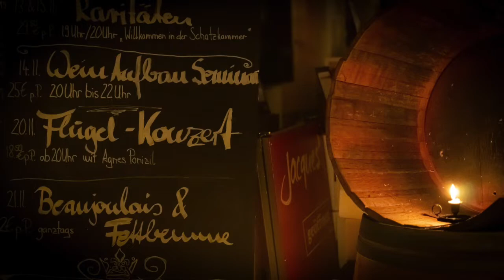DREAMS AUSSCHNITT KLAVIERKONZERT I Agnes Ponizil im Weindepot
aus dem unveröffentlichten Album "TEARS & ROSES"

Livemitschnitt des "Flügelkonzert im Depot" am 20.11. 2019
Veranstalter: Martin Wels, Jacques Weindepot Dresden Neustadt

Komponiert in Oktober 2019 in Berlin in der Simon Dach Straße Gewidmet meiner lieben Tante Jutta Kanno und meinem Onkel Christian Kanno in Erinnerung an die herrlichen gemeinsamen Stunden in Bachas 😘

alle Rechte bei der Autorin